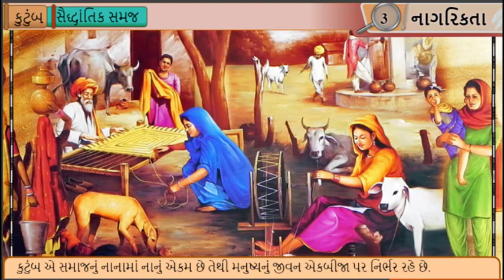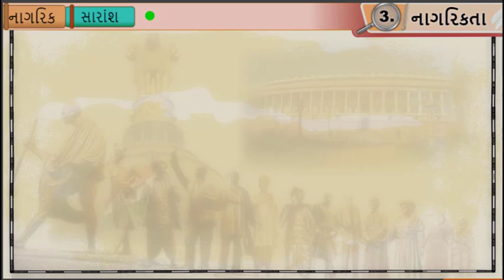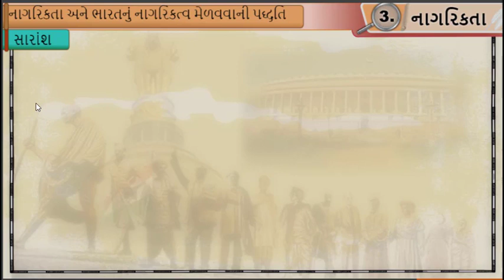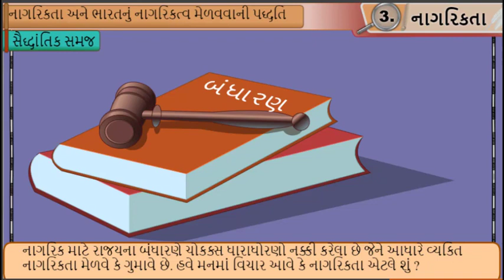સા.વિ ધો-6 એકમ-3 નાગરિકતા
ગુજરાત સરકારે પ્રાથમિક શાળાઓમાં વિના મૂલ્યે આપેલ જ્ઞાનકુંજ પ્રોજેક્ટ અંતર્ગત આ વિડિઓ મુકવામાં આવેલ છે જે સરકારી શાળાના બાળકોને અભ્યાસમાં પ્રગતિ કરવી શકશે.